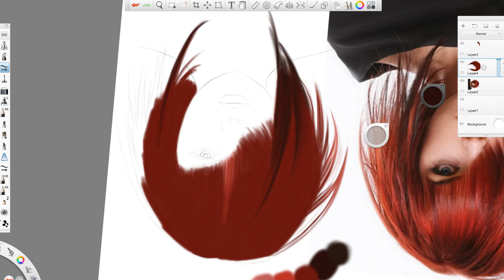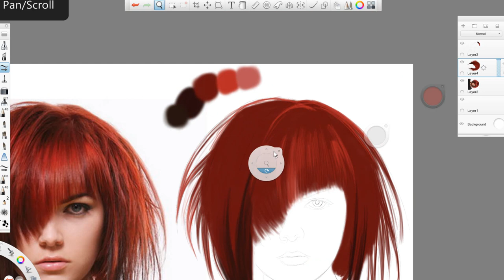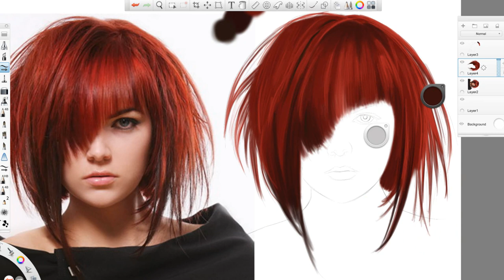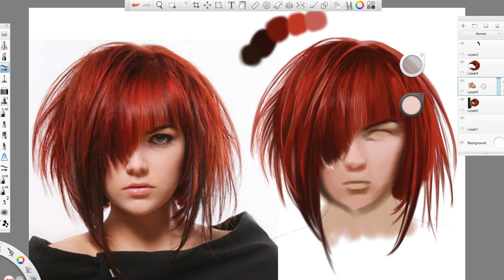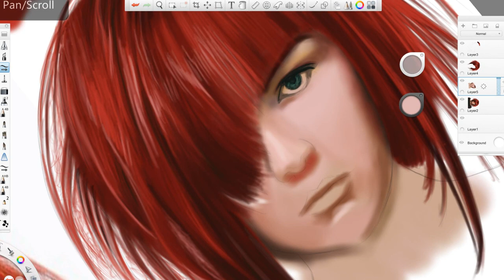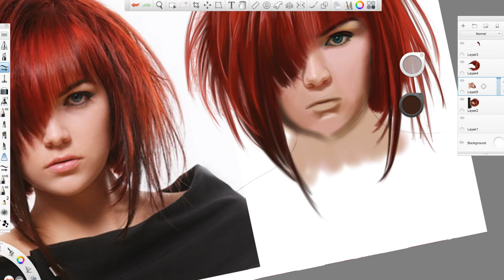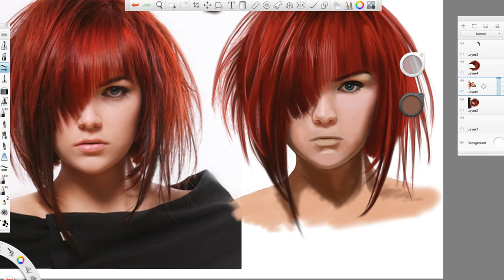Digital Hair painting guide without audio. By Michael Gibbs.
Start with a mid tone as the base color, add base tone for dark area's, and just build up between the tones to get shape and form. This picture is half completed, but it give's a good idea of how to start. Normally I would do the hair last, completing the face first on a separate layer. It's nice because you can add more shadows onto the skin under the hair without destroying all the hard work you have done on it. Painting by Michael Gibbs.